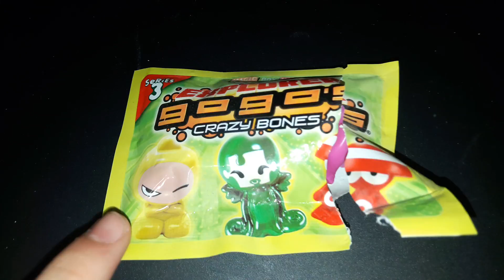Allthegeek - Unboxing des gogos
Voici un unboxing des gogos réalisé par Allthegeek.